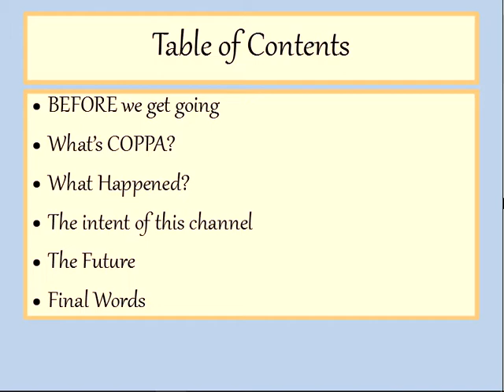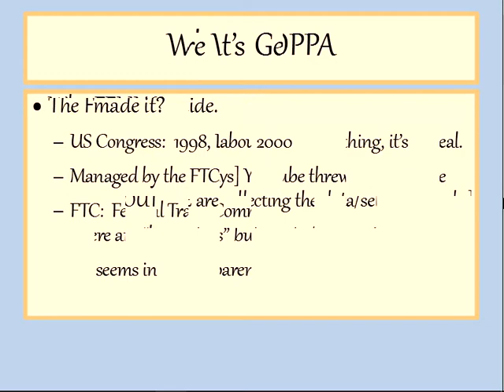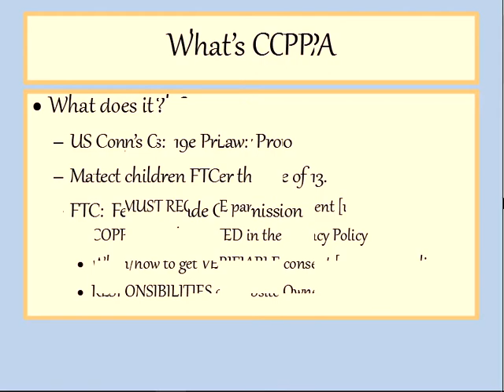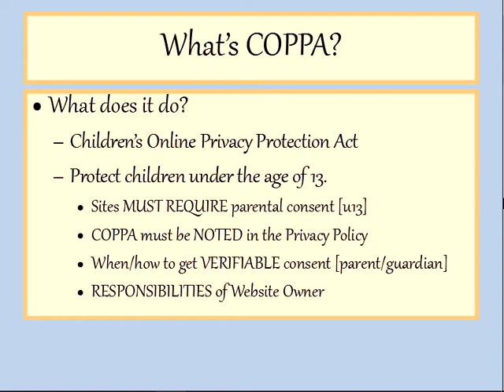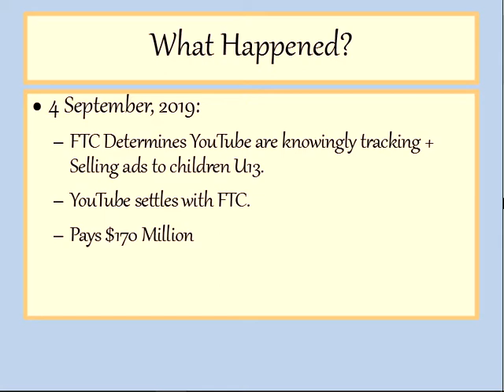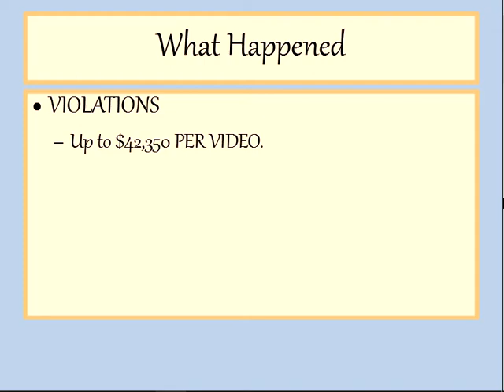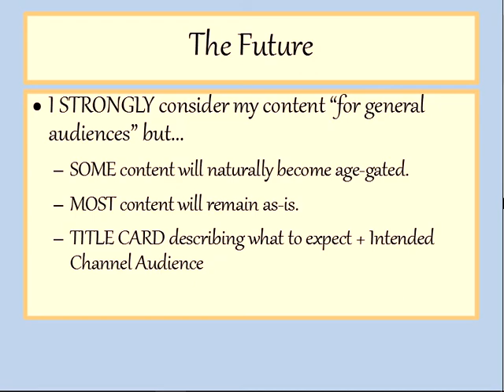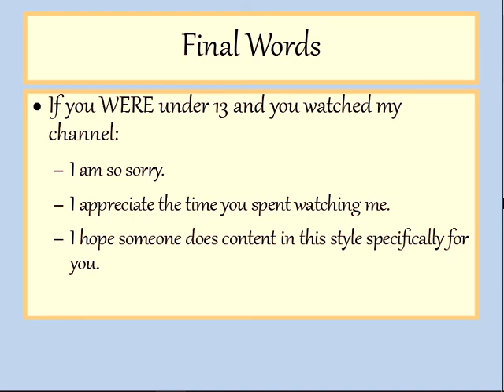lostwolfe's lair and coppa: going forward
i discuss coppa, my feelings about it, what it is and what my plans are going forward.